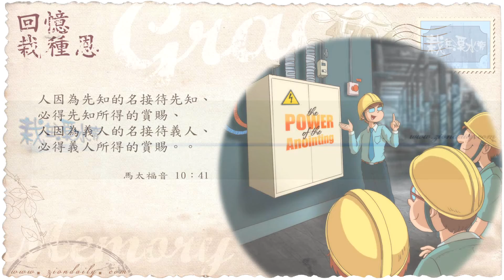【栽在溪水旁】《馬太福音10章41節》｜每天靈修系列｜2018-05-30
或許，講到先知的賞賜，你會感到脫節，因為這一切實在太瘋狂、太偉大。我們先講義人的賞賜，你便會明白。而先知的賞賜，絕對比義人的賞

賜多上千上萬倍！我們若不尊重恩膏、這種接待方式，以認真的態度面對信仰，我們會錯失些什麼？「人因為義人的名接待義人，必得義人所得的

賞賜」義人所得的賞賜是什麼？為什麼神會使用義人？我將會以「義人」的概念，讓你理解。